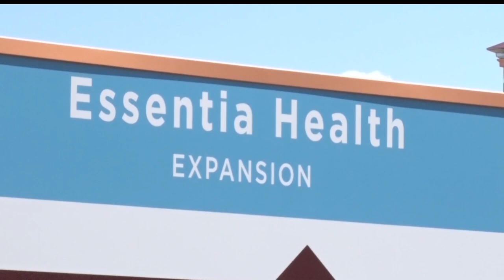Essentia Health Expanding Baxter Clinic